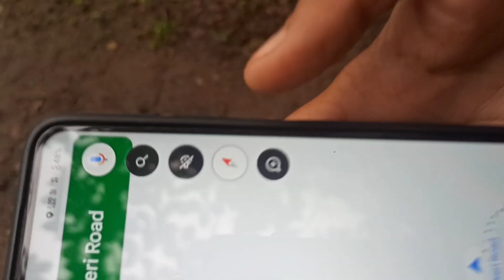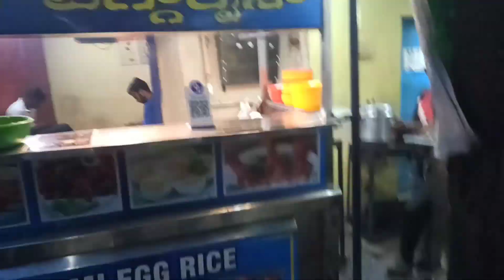Dharwad To Kalakeri View Point || Travelling Vlog On Monsoon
Special Thanks To : Abhishek